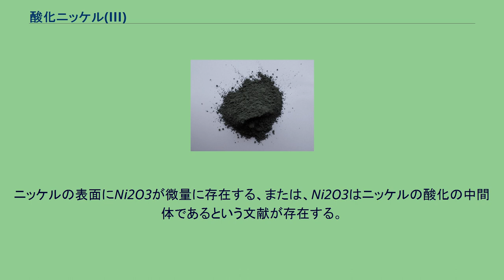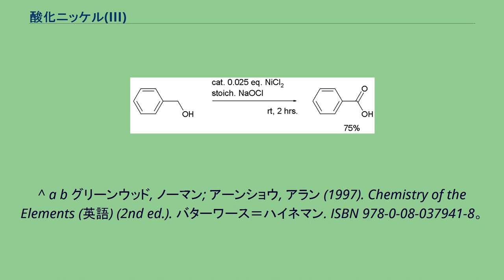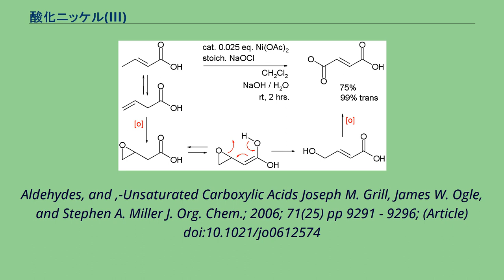酸化ニッケル(III)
酸化ニッケル(III)（さんかニッケル さん、Nickel(III) oxide）はニッケルの酸化物のひとつであるが、文献に記されてはいるものの、はっきりとは確認されていない化合物である。
ブラックニッケルオキシドはしばしば Ni2O3 と書かれる。
しかし、供給元によると組成はニッケル含有量77%付近であるのに対し、Ni2O3のニッケル含有量は70.98%であるため、実際は不定比の酸化ニッケル(II)であると考えられる。
ニッケルの表面にNi2O3が微量に存在する、または、Ni2O3はニッケルの酸化の中間体であるという文献が存在する。
関連化合物のオキシ水酸化ニッケル NiO(OH) は水中で塩化ニッケル(II)と次亜塩素酸ナトリウムを反応させることによって合成でき、酸化剤として使われる。
ベンジルアルコールの安息香酸への酸化または3-ブテン酸からフマル酸への二重酸化において、理論量の漂白剤とともに触媒量で使われる。
^ a b グリーンウッド, ノーマン; アーンショウ, アラン (1997). Chemistry of the Elements (英語) (2nd ed.). バターワース＝ハイネマン. ISBN 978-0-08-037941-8。
^ An oxide of tervalent nickel , P. S. Aggarwal, A. Goswami, J. Phys. Chem.; 1961; 65(11); 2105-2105, doi:10.1021/j100828a503 ^ Chemical vapor deposition of nickel oxide films from Ni(C5H5)2/O2,
Jin-Kyu Kang, Shi-Woo Rhee, Thin Solid Films, 391, 1, (2001),57-61, doi:10.1016/S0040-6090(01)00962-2 ^ An Efficient and Practical System for the Catalytic Oxidation of Alcohols,
Aldehydes, and ,-Unsaturated Carboxylic Acids Joseph M. Grill, James W. Ogle, and Stephen A. Miller J. Org. Chem.; 2006; 71(25) pp 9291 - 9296; (Article) doi:10.1021/jo0612574